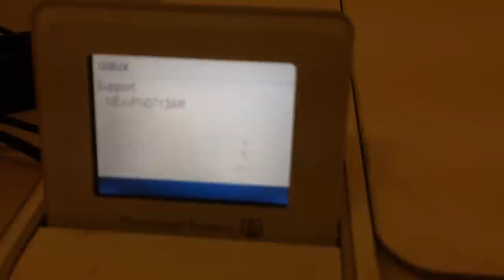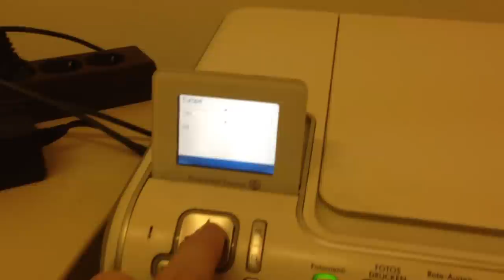HP C5280 / C5380 Photosmart Reset Tutorial [HD]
HP Photosmart C5280 All-in-One: How to Reset? If there are any problems with your HP Photosmart then try to reset - its really easy. It can be helpful if the printer display shows following message: "! Print Cartridges - Refer to Printer Documentation" or in german: "Druckerpatronen, Informationen im Druckerhandbuch".Click more for additional instructions in the text:

Instructions to do a semi full reset with HP C5280 Photosmart:

1. Press the buttons together: "print photo" + "red eye removal"
2. Printer will ask you to enter a special combo:
3. Press "red eye", "print photo", "red eye" in sequence
4. Scroll down until you find resets menu - press ok
5. Scroll down until you find semi-full reset -press ok
6. Photosmart C5280 should turn off, wait for 2 minutes before starting the printer

If it doesnt work, then this product is recommended:
➤ HP Envy 7640 ➤➤